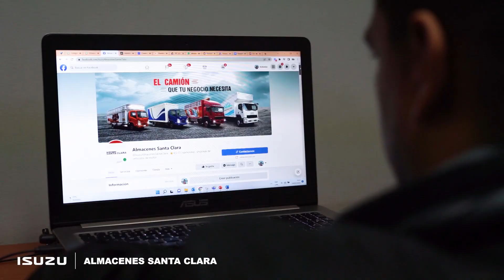Charles Condor | Historia de Éxito Isuzu | Almacenes Santa Clara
Charles Condor gerente de la empresa Arquiglass Palacios E.I.R.L nos cuenta sobre su experiencia de compra digital de su camión isuzu NRL 3TON en nuestra concesionaria de manera rápida y segura.

El proceso fue sencillo primero consulto a través de nuestras redes sociales sobre los camiones en stock disponibles, luego se le asignó un asesor quien lo acompañó en todo su proceso de compra digital y eligió el camión ideal para satisfacer las necesidades de su negocio.

Tu también estás a un clic de tu nuevo Isuzu Mira aquí toda la experiencia de Charles con nosotros.

AlmacenesSantaClara, 100% Confianza.